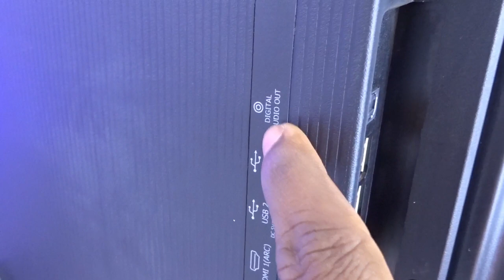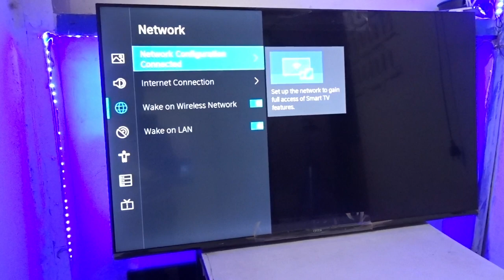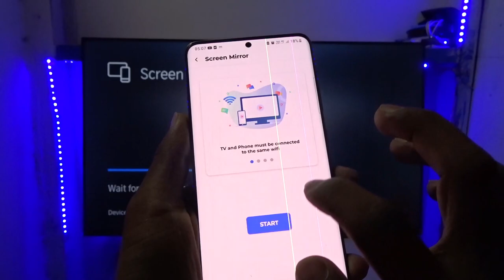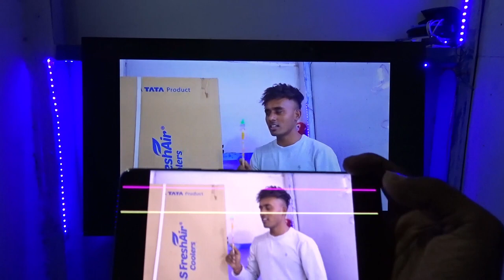Onida Tv 43 Inch Smart Tv Full HD Unboxing and Review 2023 | 43 FIV | Rs 19,999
Model ‎‎43FIF3

Model Name - ‎43FIF3_FireTV
Item model number ‎‎- 43FIF3

Hardware Interface ‎Ethernet, HDMI, USB 2.0, Bluetooth 5

Response Time ‎8 Milliseconds
Resolution ‎1080p

Mounting Hardware ‎1 LED TV, 2 Table Stand Base, 1 Wall Mount, 1 User Manual, 1 Warranty Card, 1 Remote Control, 2 AAA Battery

Supported image types ‎GIF, JPEG
Audio output mode ‎Surround
Supported audio formats ‎Mp3_audio, Wma
Speaker Surround Sound Channel Configuration ‎Dolby Atmos
Battery cell composition ‎Alkaline
GSM frequencies ‎60 Hz
Connector Type ‎Wi-Fi, USB, Ethernet, HDMI
Maximum Operating Distance ‎8 Feet
Mounting Type ‎Wall Mount
Actual viewing angle ‎178 Degrees
Media Format ‎MPEG, AVI
Includes Rechargeable Battery ‎No
Includes remote ‎Yes
Supports Bluetooth Technology ‎Yes
Manufacturer ‎MIRC ELECTRONICS LIMITED
GENERAL

Model - 43FIV
Type - LED
In The Box - 1 TV Unit, User Manual, Remote

DISPLAY

Size (Diagonal) 43 inch
Screen Resolution - Full HD, 1920 x 1080 pixels
Refresh Rate - 60 Hz
Aspect Ratio - 16:09
View Angle (Horizontal)178 °

AUDIO

Number Of Speakers 2 Total Speaker
Output 20 w
Output Per  Speaker 10 w

CONNECTIVITY

RF Input (Analog Co-axial) Ports1

POWER SUPPLY

Voltage Requirement -AC 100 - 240 V, 50/60 Hz Power Consumption (Stand-by)0.5 W

REMOTE CONTROL

Internet Access In Remote - Yes

Wi-Fi - Yes
Screen Mirroring/Miracast - Yes
Bluetooth - Yes